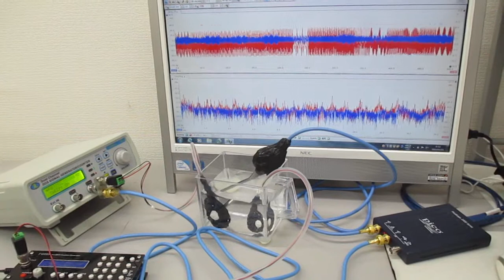超音波プローブを利用した超音波制御システム Ultrasonic-labo